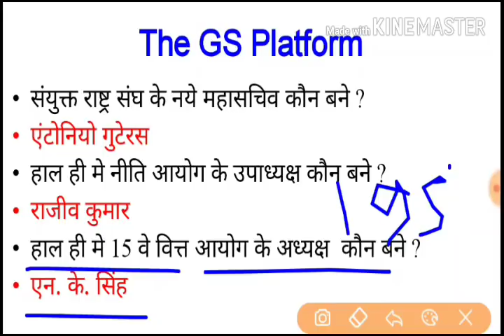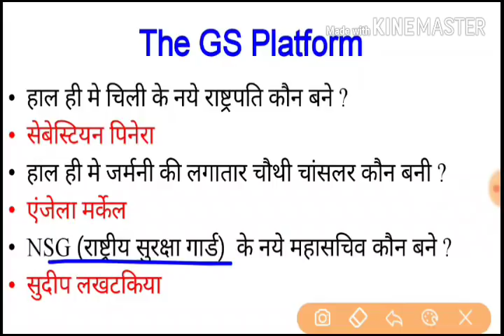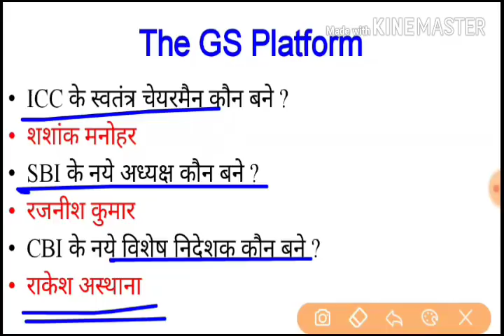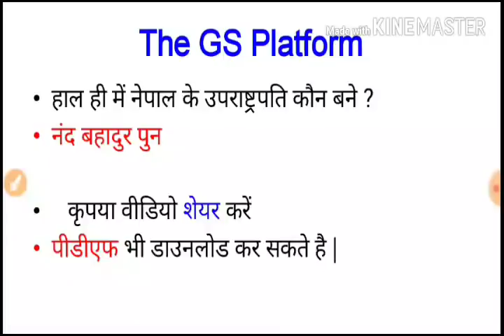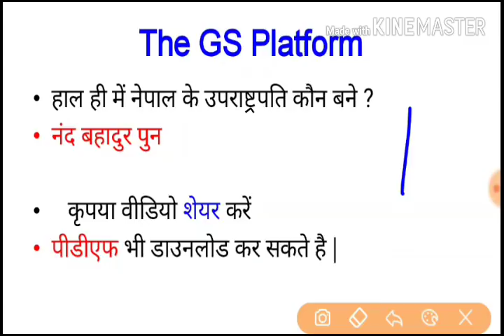रट लो || सभी नियुक्तियाॅ 2018 तक की || रेलवे पुलिस SSC BANK के लिए वरदान || चर्चित व्यक्ति 2018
सबसे बड़ी खुशखबरी तो यही है कि free  FDF सिर्फ  आपके लिए बङी मेहनत से बनाई है ।।

सभी पुरुस्कार वाली वीडियो  (कैप्सूल -1) जरूर देख लीजिए